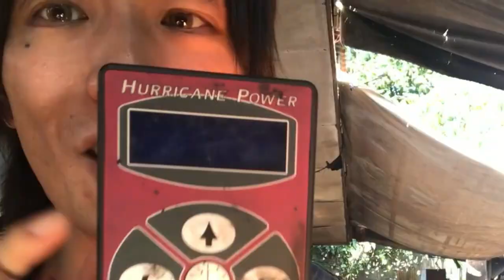【日英字幕あり/C】JAPANESE GOT TATTOOS IN THE PHILIPPINES !!!!!. 1of 2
◾️◾️◾️◾️CAUTION◾️◾️◾️◾️
Those who has got the belonephobia, or sth like this, are nor recommended to watch this video.

In this video, I got challenge to put tattoo, it's my first ever thing.

I needa sth new since I turend 36 y.o,
that's why I did xaxaxa :)

This video is 1st part of the video.

◾️◾️◾️◾️注意◾️◾️◾️◾️
先端恐怖症だったり、痛みに耐性のない方は
閲覧をお控えいただいた方がいいかもしれません。

誕生日を迎えて、新しいことに挑戦したいなと思って、
タトゥーを入れましたw
価格は日本円で２５００円くらいです二つで。

今回は日本語と、英語の字幕同時に入れてますので
日本人の方にも楽しんでもらえると思います。

この動画が気になっていただけた方は